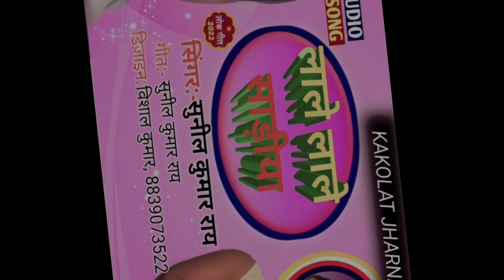New Jhumta Song।। सुनील कुमार राय।। लाले लाले साड़ीया ।।न्यू झूमता गाना।।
Song:-  लाले लाले साड़ीया

Singer:- Sunil kumar ray

Lyrics:- Sunil Kumar ray

Camera -:

Video Director -:

Feat-:

Producer:- Raj Lakshmi

Label:—Kakolat Jharna khortha

Lyrics
गोरे गोरे देहिया पर l
लाले लाले साड़ीया माथे टिकुलिया ना
सैंया स्तर लागल बिलोजिया लाई re
दिहियो ना

बैसाख महिनवा मे भैया के सादी है
लाई दिहो सैंया जाना आझी है
पांव के पंजनीय कमर कारधानिया
माथे टिकुलिया ना

सिंदुरा लगाईब सैंया तोहरे नाम के
दिहल अंगूठियां कितना दाम के
गौड़ा के पंजनिया हाथ के कंगना माथे टिकुलिया ना
share करना बिलकुल न भूले

हमारे गाना में कोई भी तरह का त्रुटि लगे तो हमारे नंबर पे Contact kar सकते हैं।

Desclaimer..
सावधान
हमारे यूट्यूब वीडियो को कॉपी ना करें
ओर ना ही रीमिक्स करके रिउपलोड  करें
ऐसा करना गेर कानूनी है
अगर आप ऐसा करते हुए पकड़े जाते हैं तो आप के उपर कानूनी कार्रवाई की जाएगी ।